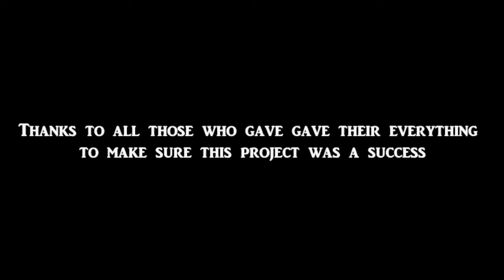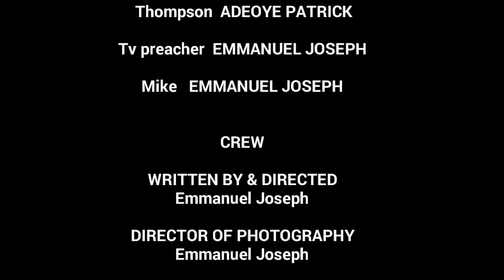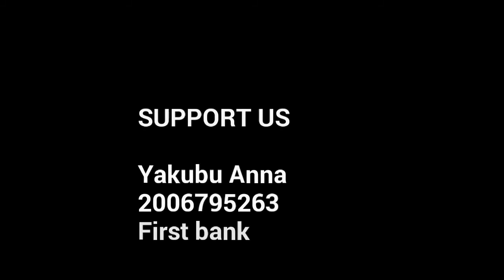ARROWS PART TWO